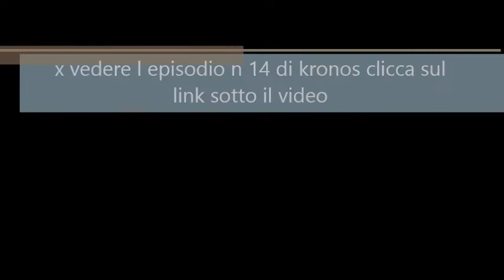TELEFILM-KRONOS-la notte dei lunghi coltelli-1966-fantascienza